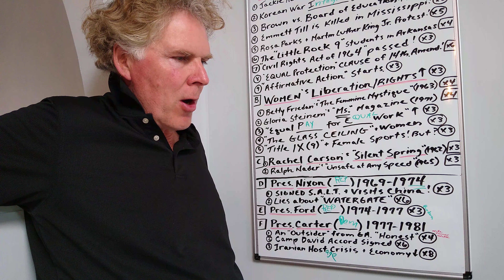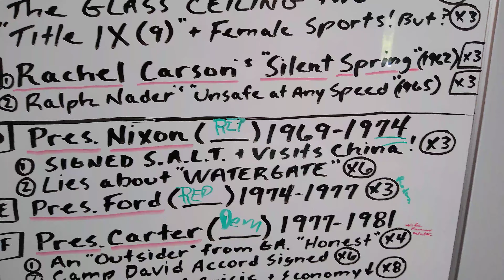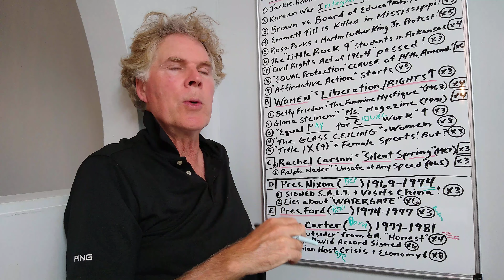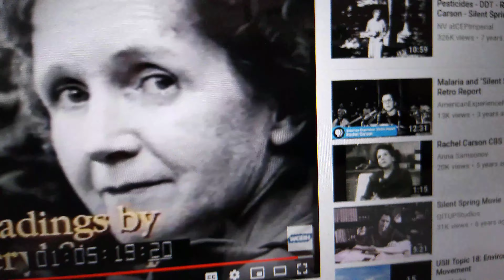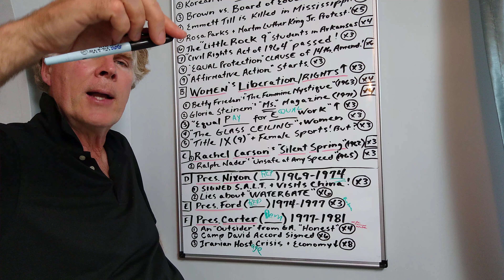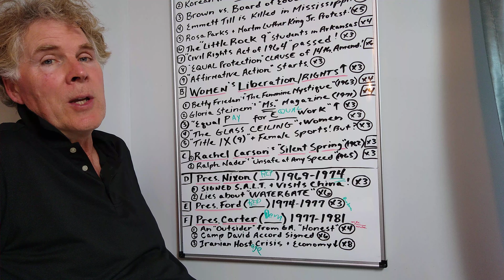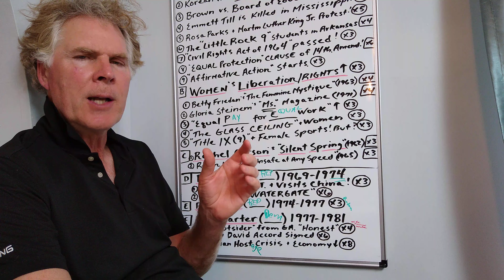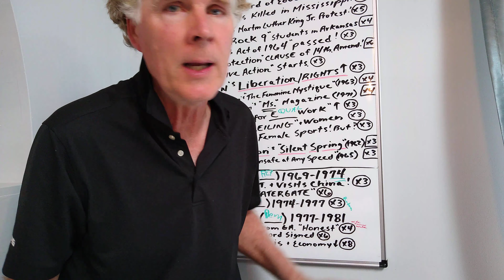Mr. Grady's Lectures: 1950's - Now Part 3